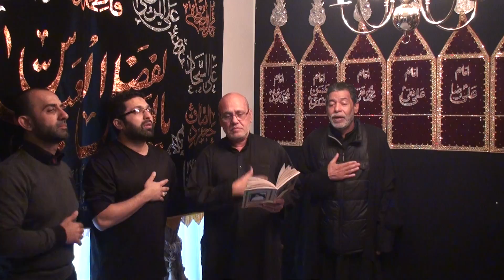Matam at Sultan Rizvis Residence